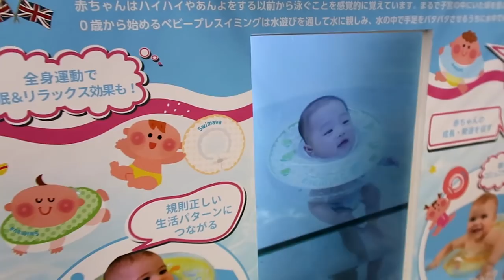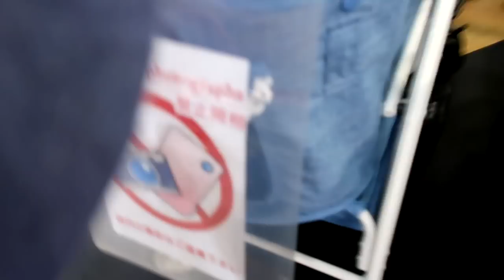Should we buy this??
Today, we decided to post one of our laid back afternoons shopping around Tokyo!
There's so much to see in this BIG city!!